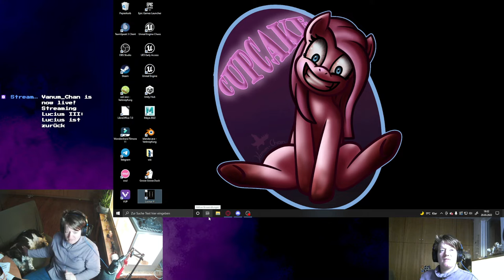Lets Play Lucius III Part 01 // Auf dem Weg zu neuen Aufgaben